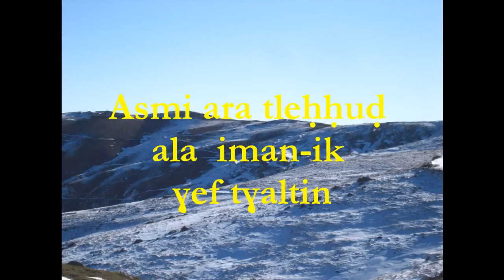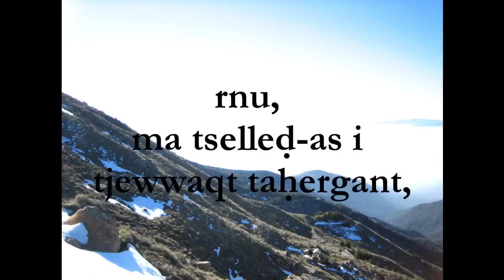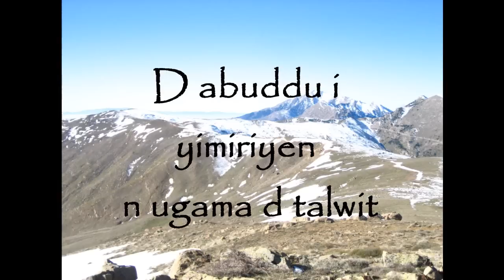La Flûte Magique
Asmi ara tleḥḥuḍ ala iman-ik ɣef tɣaltin, tkecmeḍ (de)g ttewḥid di tlemmast ugama icebḥen ijebbden, rnu, ma tselleḍ-as i uẓawan n tjewwaqt taḥergant, neɣ tezzreḍ deg wanya-s ; in(i)-as ass-nni, yif akk ussan n dunnit d zzhu d lfuruḥ i tesɛeddaḍ, yif tiɣimit d watmaten ittemyeɛraḍen anagar ɣer wučči, yif tiɣimit ger tasa d wi turew ma tesɛiḍ-ten am kra seg wid n tallit-a.